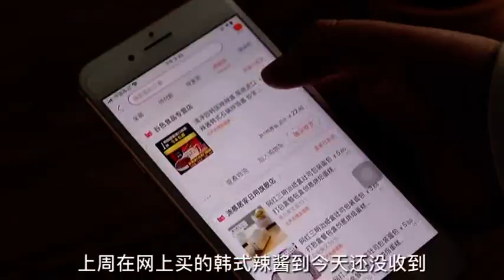Homemade fruit flavored ice cream is so simple it tastes better than Haagen Dazs mp4